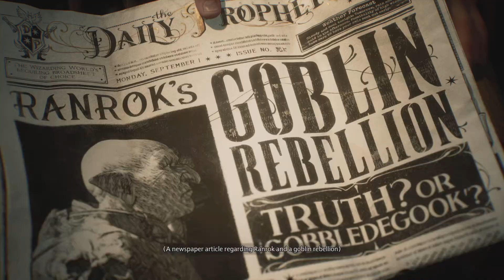Who Invited the Dragon?!? Hogwarts Legacy 1st play part 1.